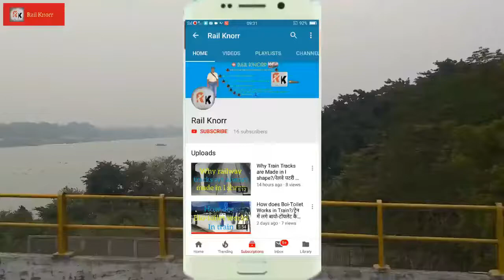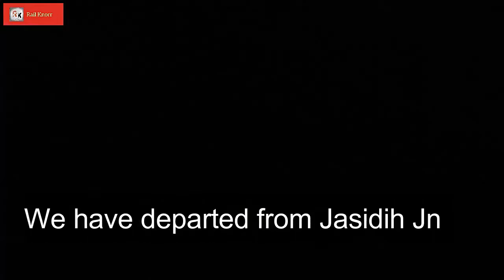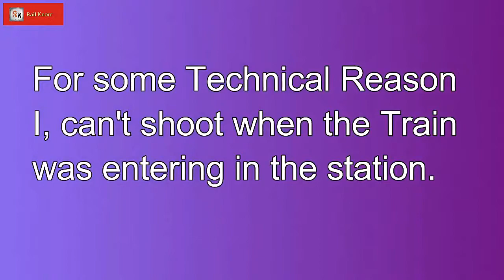Return Journey Compilation from Jasidih Jn to Naihati Jn, On board GKP KOL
Hello friends welcome to my You Tube channel Rail Knorr, this is my second vlog i.e. Return Journey Compilation from Jasidih Jn to Naihati Jn, On board Gorakhpur-Kolkata Purvanchal Express, I have published, If you have not seen the First part of the vlog then check it out . Your support is incredible!
नमस्कार दोस्तों कैसे है आप सब स्वागत है आपका मेरा इस YouTube channel रेल क्नोर्ड़ पर।  दोस्तों आज में अपना दूसरा vlog जोकी Return Journey Compilation from Jasidih Jn to Naihati Jn, On board Gorakhpur-Kolkata Purvanchal Express है दिखाने वाला हु, अगर अपने मेरा पहला vlog नहीं देखा है तो उसे यह देख लीजिये वीडियो को पूरा जरूर देखना। वीडियो को पूरा जरूर देखना।
Railway Transit